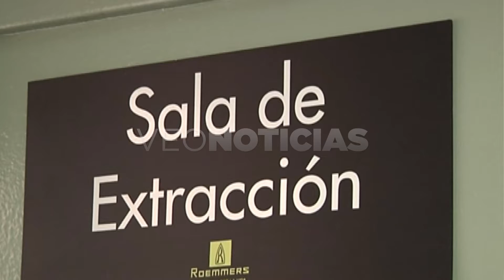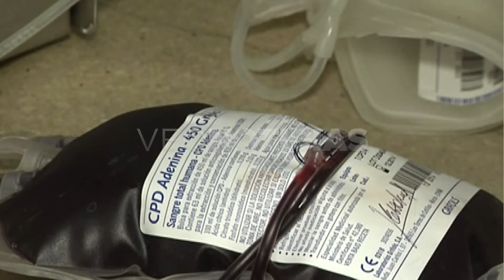NOELIA GARCÍA - PREVENCIÓN SALUD